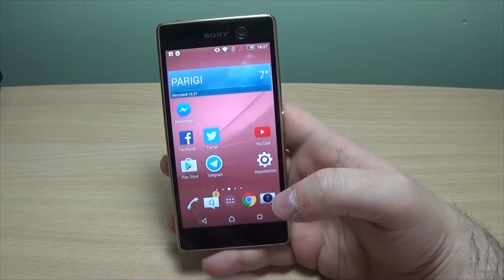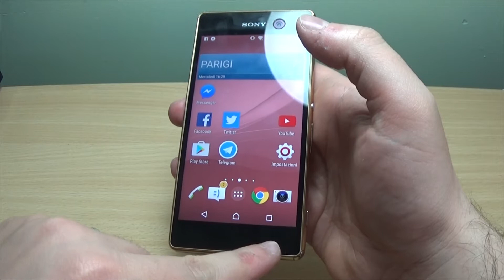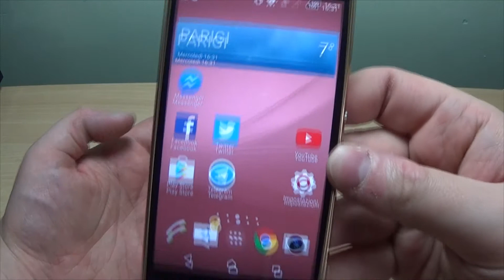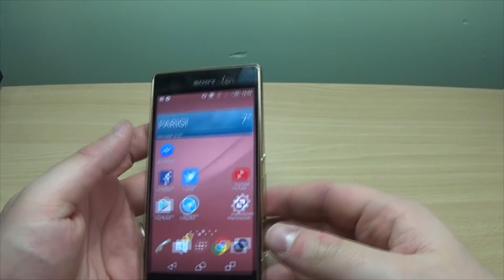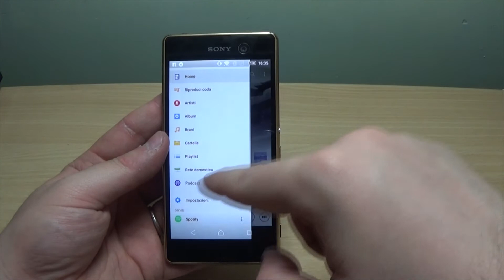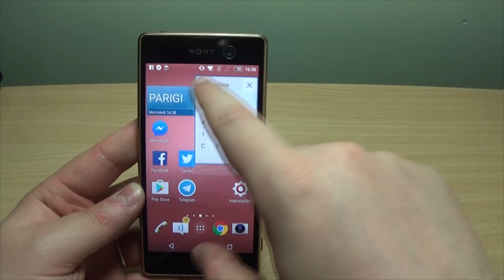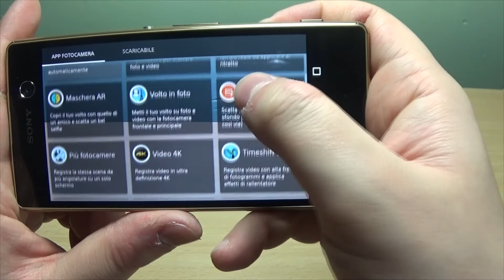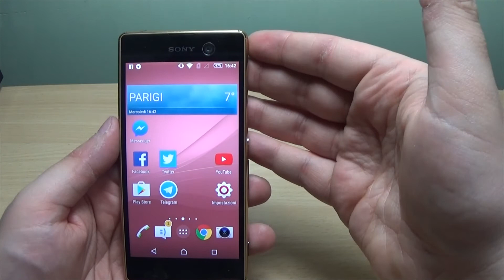Sony Xperia M5: la recensione ITA di TheSmartRevolution.it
Oggi recensiamo il Sony Xperia M5, nuovo smartphone medio gamma dell'azienda giapponese, caratterizzato da una dotazione hardware davvero molto interessante.